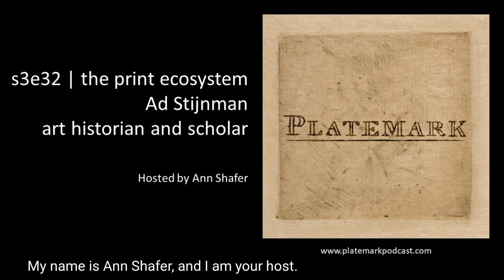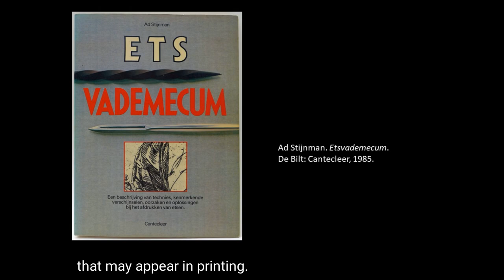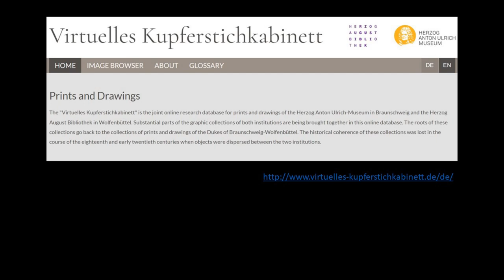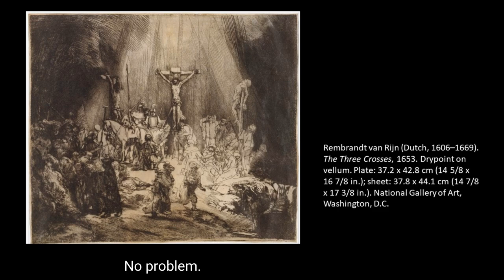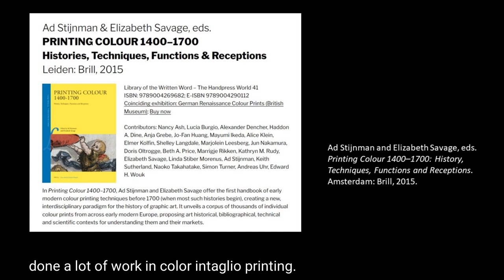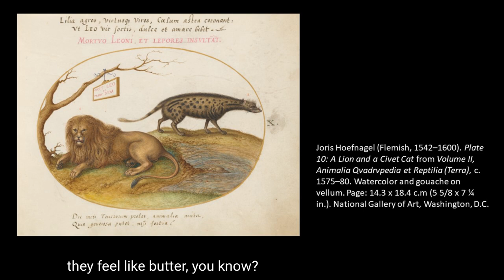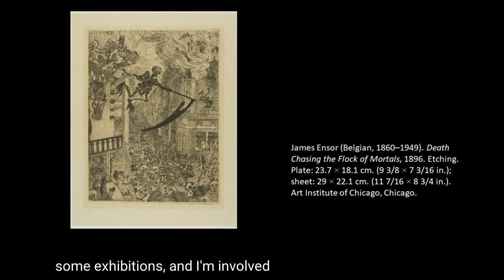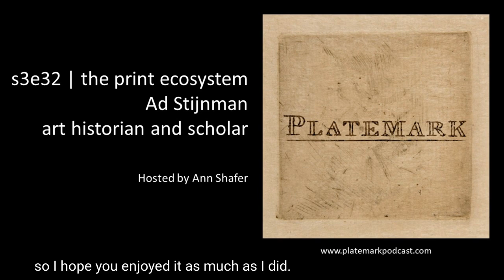Platemark s3e32 the print ecosystem: Ad Stijnman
In s3e32 of Platemark, a podcast about prints and the printmaking ecosystem, host Ann Shafer speaks with Ad Stijnman, an independent scholar of historical printmaking processes, specializing in manual intaglio printmaking techniques. He is also a professional printmaker.

Ad is the go-to guy on all sorts of things. When he speaks, we listen. Beaming in from Amsterdam, our conversation covers all sorts of topics from paper sizing and watermarks to acids and chine collé. We talk about teaching people to look, really look, and be able to describe what they are seeing. We talk about the troubling lack of an internationally shared vocabulary—what color is fawn or taupe, anyway? We talk about why neither of us wears gloves to handles works on paper except in very special circumstances. And, we talk about producing an invaluable and exhaustive (if not complete) list of terms and abbreviations found in print addresses

Ad has lectured and published widely on the materials and techniques of intaglio processes going back to their beginnings. His seminal, award-winning book Engraving and Etching 1400–2000: A History of the Development of Manual Intaglio Printmaking Processes (2012) is on any serious scholar’s bookshelf. Together with Elizabeth Savage, he co-edited the award-winning book Printing Colour 1400–1700: History, Techniques, Functions and Receptions (2015). His curatorial activities include exhibitions on medieval prints, early modern colour prints and Rembrandt’s etchings on Japanese paper.